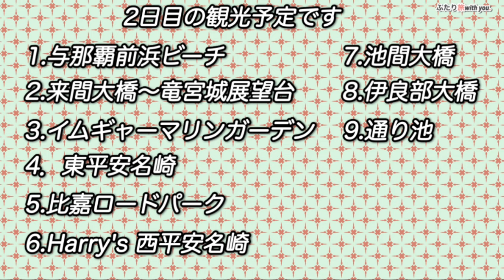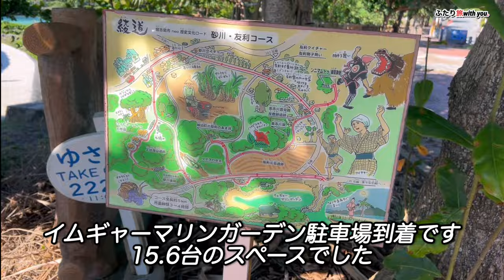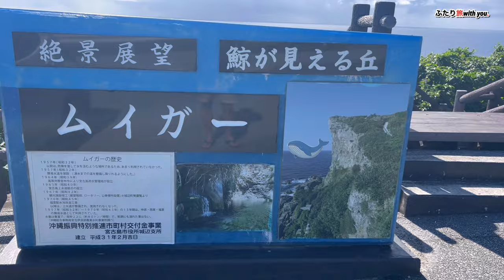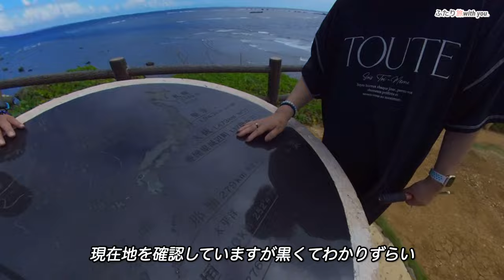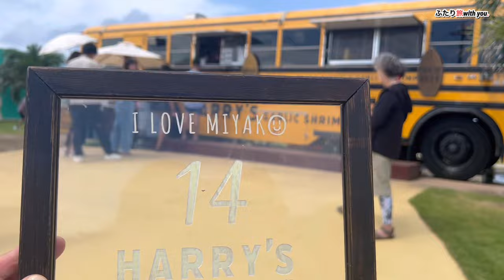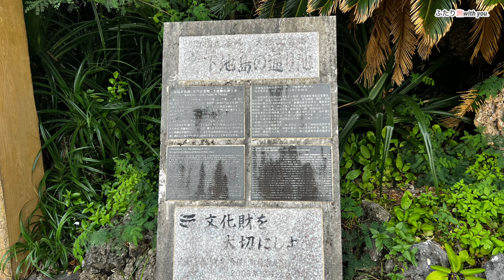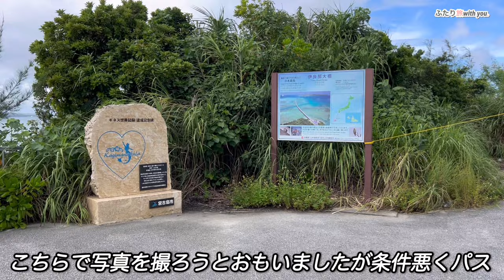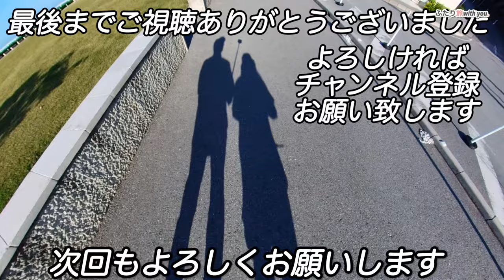【宮古島旅行vlog】はじめての宮古島ふたり旅2泊3日10月編第2話宮古島行ってみたら凄かった！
10月の宮古島2泊3日の2日目のvlogになります。
早朝の天気は雨！天気予報も曇り時々雨最悪のコンディション…
しかし午前中は素晴らしい天気になりあちこちで宮古ブルー🩵を見る事が出来て…しかも島内一周観光も私達なりに出来た満足いく1日となりました。

okinawa trip

0:00 オープニング
0:27 2日目スタート
01:21 与那覇前浜ビーチ
02:58 来間大橋
03:49 竜宮城展望台
06:49 インギャーマリンガーデン
14:05 移動
14:51 東平安名崎
16:00 東平安名崎灯台
19:09 比嘉ロードパーク
20:29 西平安名崎harry's
23:14 西平安名崎展望台
25:29 池間大橋
27:50 通り池
30:37 伊良部大橋
32:01 与那覇前浜ビーチ
34:14 お部屋で…
38:11 エンディング